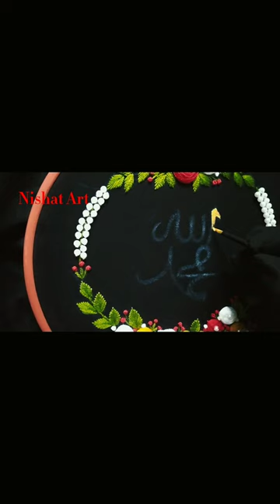Arabic calligraphy painting tutorial🎨| How to make easy Arabic calligraphy.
Assalamualaikum Beautiful People.🤍

Title: Easy Arabic Calligraphy Painting Tutorial for beginner.🎨✨
Order for inbox me👇
💌 Messenger personal :

Hope you all liked this vedio. Let me know your feedback in comments.
Thank you so much guys for your support and love.❤️